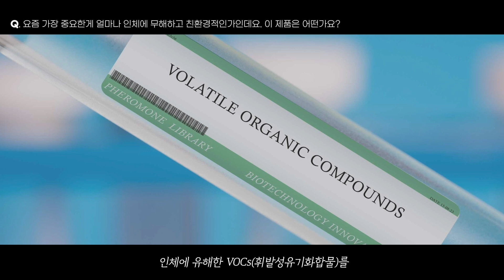자동차 보수 시장의 판도를 바꿀 진짜 쎈놈, 노루페인트의 'UV-Q 시스템'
전 세계 공업사 주목📢

프라이머, 퍼티, 서페이서 공정을 한 방에!
UV 경화 방식으로 단 1분이면 건조 끝~

거기에 친환경과 성능까지 다 잡은
UV 경화형 자동차 보수 시스템 'UV-Q'

'안 써본 사람은 있어도 한 번만 써본 사람은 없다!'
개발자가 자신 있게 말하는 UV-Q 시스템의 모든 것

▶️  문의처
- 연락처 : 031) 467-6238, 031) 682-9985

📌타임라인
00:10 UV-Q 시스템은 어떤건가요?
01:02 UV-Q 시스템, 기존 판금 도색과정과 소요시간을 비교하면?
01:24 작업 효율이 얼마나 좋아지는 건가요?
01:49 기존 퍼티, 서페이서와 비교했을 때 개선된 점이 있다면?
02:15 요즘 가장 중요한게 얼마나 인체에 무해하고 친환경적인가인데요. 이 제품은 어떤가요?
03:04 세계 최초 기술인가요?
03:09 기존에 없었던 새로운 기술이라면, 교육을 받아야하나요?
03:14 UV-Q 시스템을 실제 사용해본 사용자의 반응은 어떤가요?
03:36 개발하는데 어려움은 없었나요?
04:05 앞으로의 계획은?
04:21 제품 구매를 고민하고 계신 분들께 마지막 한마디!